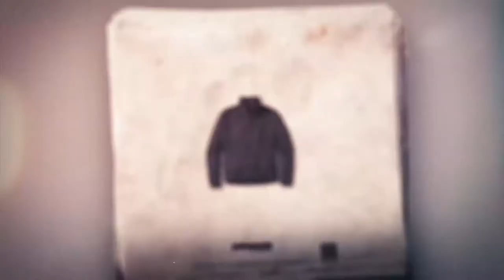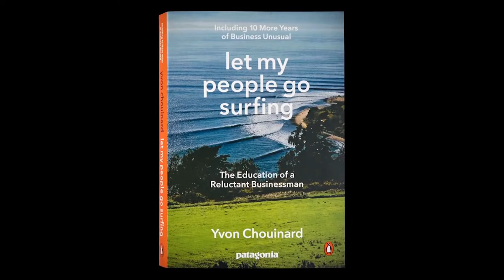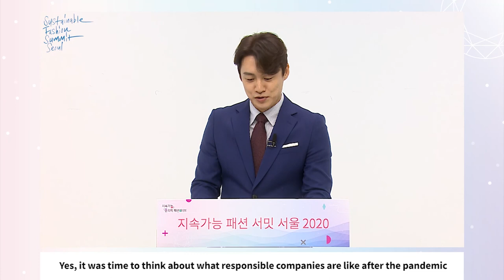⟪환경을 위한 Fashion⟫ COVID-19 이후 세계의 책임 있는 비즈니스 ㅣThe responsible business in post covid-19 world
❋ 지속 가능 패션 써밋서울 2020❋ :: DAY3

패션  써밋   세 번째 날! let my people gosurfing 파타고니아 철학이사 빈센트 스탠리와의 만남!

고객이 옷을 살 때 가장 감동적인 순간은?

옷이 오래될수록 더 애착을 갖는 부분까지 패션 브랜드가 해야 할 일이라고

생각한 파타고니아  철학이사  스탠리!

그가 말하는 Helpearth에 대한 패션 사업이 가져야 할 책임감은 어떤 것일 까요?

모두를 위한   지속 가능한   패션을 추구하는 파타고니아의 생각을 들어보아요!